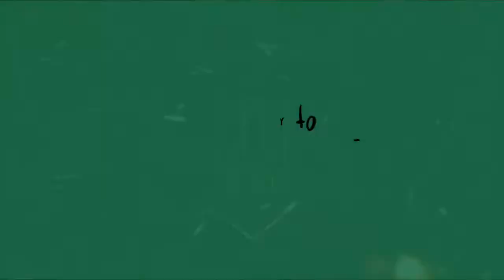Inihaw na masarap kuwait||Buhay ofw